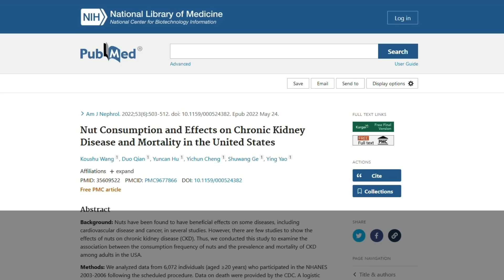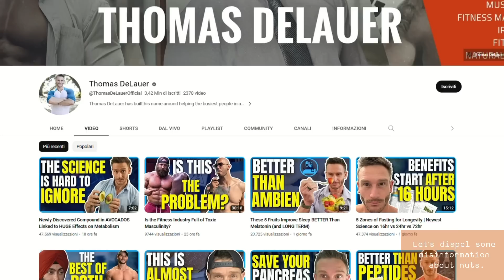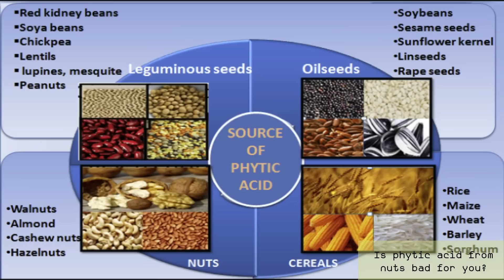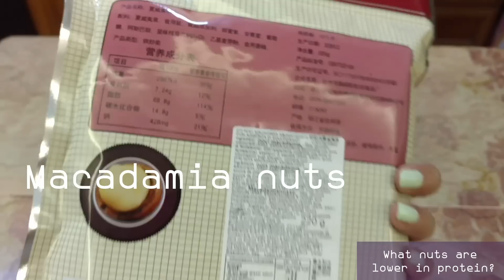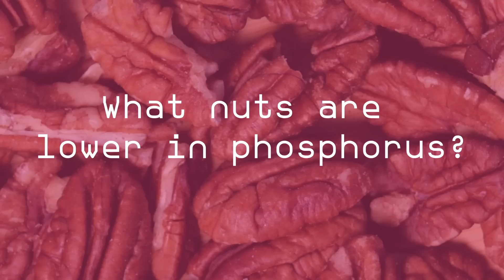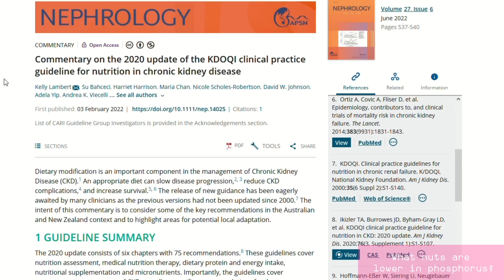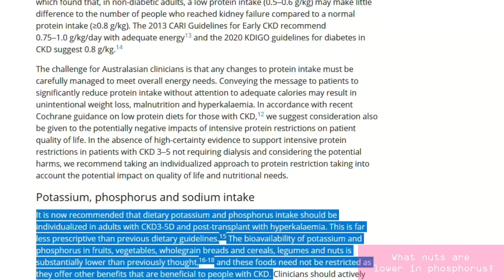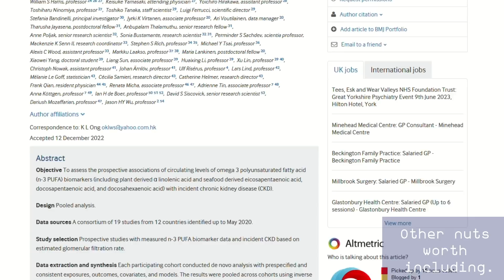Kidney Health: This Is The #1 Best Source of Fat You Can Find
TIMESTAMPS
Intro - 00:00
What changed about nuts? - 01:58
Let's dispel some misinformation. - 03:54
Is phytic acid bad for you? - 05:13
What you should actually keep in mind. - 07:46
What nuts are lower in protein? - 08:22
What nuts are lower in phosphorus? - 09:20
Other worth including. - 11:20
Can you actually eat more to lower your creatinine levels? - 12:35
This can directly help lower creatinine levels. - 13:52
End, thank you for watching! - 14:22